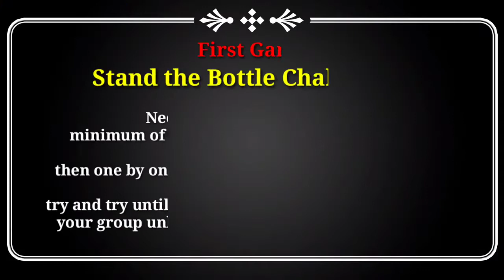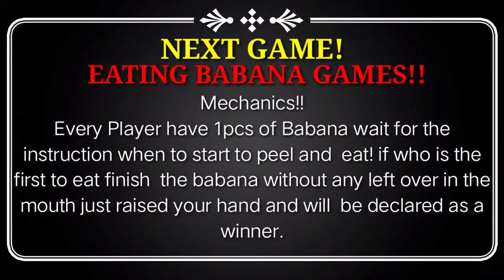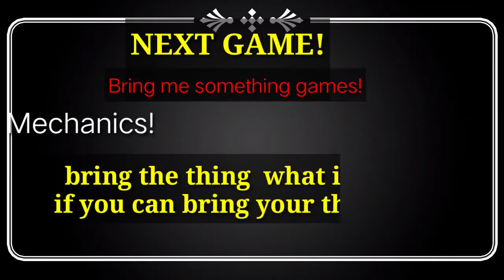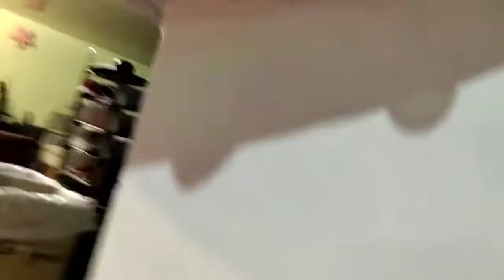Funny Video Games!! Laughter is the best medicines😚 Stress Release 😅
Helo KabayAnne!

Welcome to this s Channel
This is some funny Games you can do this parlor Games to. make more enjoyable and funny your celebration.
Godbles🙏